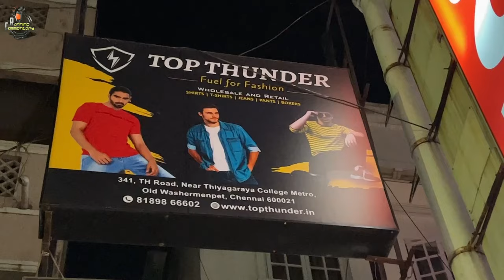💥🤯BRANDED SHIRTS & PHANTS AT ₹200 ONLY | STARTS AT ₹99 | SURPLUS | DRESS | RUNNING COMMENTAR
Hi friends see  this video is Top Thunder Dress Shop this shop all Branded Dresses  selling SHOP in chennai so try this shop guys and thank you all

Welcome to Thunders Family🙌

We are not available right now however we will reach you with in 24 hours 🙏

No 341, TH Road, Near Thiyagaraya metro station. Old washermenpet, Chennai 60021
Location👉

                               OTHER VIDEO OF OUR CHANNEL